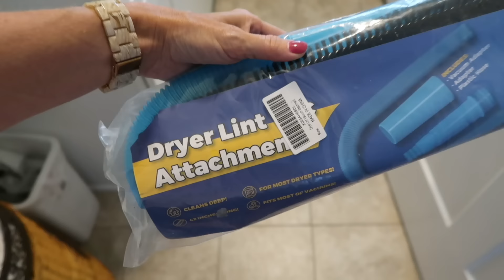CLEAN WITH ME + HOUSE RESET | EXTREME CLEANING MOTIVATION | Amy Darley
Come hang out with me on Instagram for more day-to-day life & behind the scenes:

EXTREME ULTIMATE CLEAN WITH ME 2021 | DECLUTTERING AND ORGANIZING | ORGANIZATION | SPEED CLEANING MOTIVATION | DECLUTTER & ORGANIZE WITH ME | HOMEMAKER | CLEANING ROUTINE | WHOLE HOUSE CLEAN WITH ME | AMY DARLEY